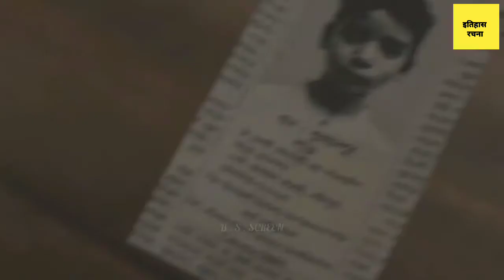lion 2016 explained true story | social media से परिवार को ढूंढा | Real story of lion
lion movie explained
lion 2016 explained true story
real story